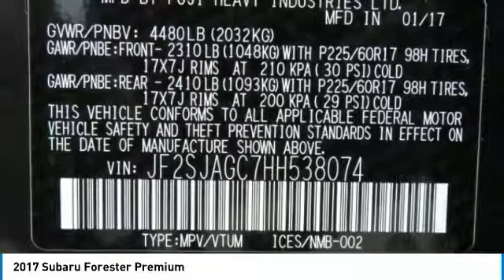2017 Subaru Forester Birmingham AL SU19394A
2017 Subaru Forester Premium

Carfax One Owner - Carfax Guarantee, Sunroof, Bluetooth, Auto Climate Control, Satellite Radio, Save money at the pump knowing this Subaru  Forester gets 32.0 MPG! br QUICK & EASY FINANCINGbrbr Jim Burke Automotive, Where the Sale Never Ends! FREE Oil Changes & Wiper Blades for LIFE! br*All mileage shown is approximate. Demonstrations and test drives will alter original inventoried mileage.